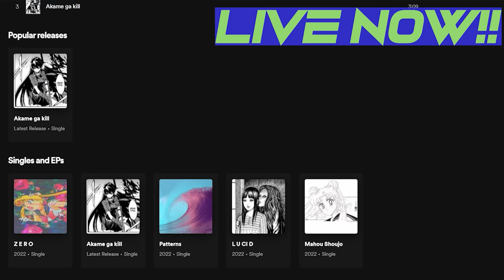PRETTYLADY - Armani Ceasar X GRISELDA - Type Beat (Prod.Decept Music)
Big fan of Griselda and wanted to make an instrumental in that style. Felt like this would be something Westside would rap over. Really love looped soul samples and got more planned. Thanks for listening!!!